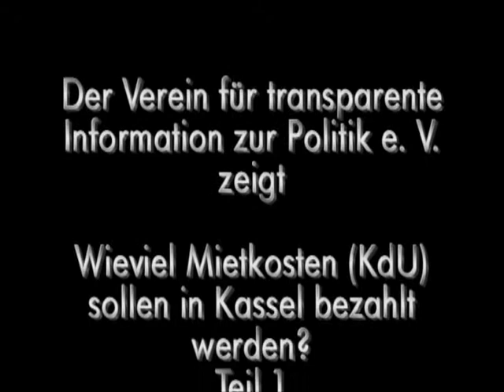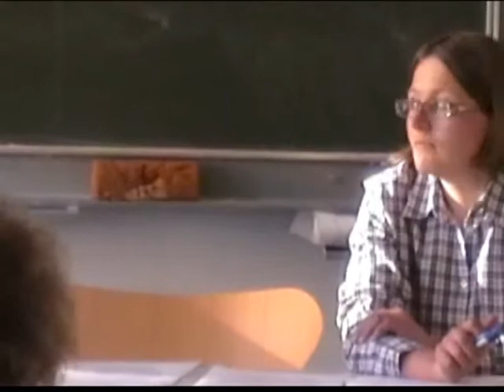Wieviel Mietkosten (KdU) sollen in Kassel bezahlt werden? Teil 1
Beschreibung der Fraktion Kasseler Linke für Arbeit und soziale Gerechtigkeit
Die vom Sozialkämmerer Barthel angekündigte befristete faire Bezahlung der KdU endet im Juni. Das Darmstädter Institut für Wohnen und Umwelt ist von der Stadt Kassel mit einem Gutachten beauftragt worden, um für eine Neu(absenkungs)­regelung vor den Sozialgerichten besser bestehen können. Der Landtag schafft gerade das Recht für lokale Satzungen für die Mietkostenzahlungen im Transferbezug zu ermöglichen. Dort sind als Rahmen sowohl Angemessenheitsgrenzen als auch Pauschalen vorgeschlagen. Im Rahmen der Offene Fraktionssitzung soll ein kurzer Überblick über den momentane Stand geboten werden. (Kommunal)politische Ansätze mit der nächsten Welle der Schweinerein im Sozialen umzugehen wollen wir gemeinsam entwickeln.
Rechtsanwältin Kathrin Fuchs gibt zu Beginn einen Überblick über die sich abzeichnenden Änderungen bei den Mietkostenregelungen.